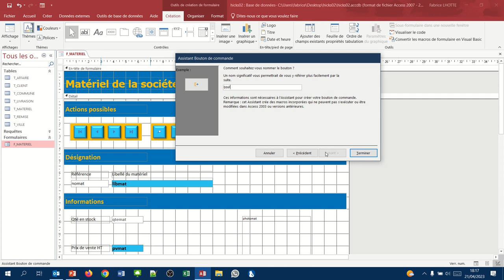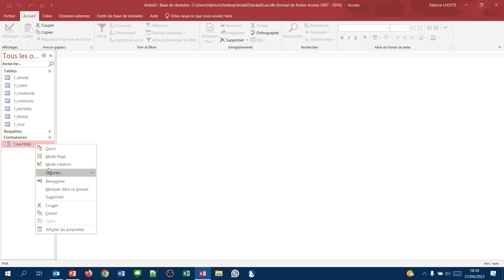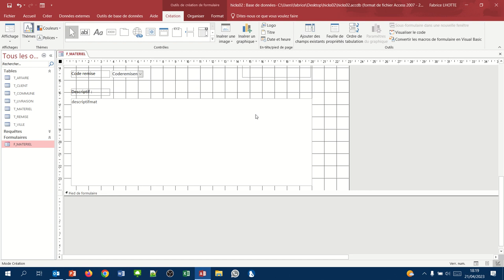Créer un bouton pour fermer un formulaire (Formulaires Access 09)